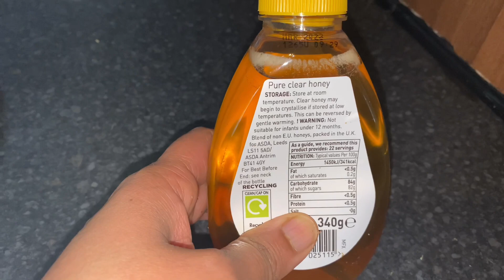No Sugar No Jaggery No Flour Energy Balls Recipe |Protein Ladoo For Sugar Cravings In Winter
Today we are making some delicious and healthy energy balls without sugar and flour . Thanks!